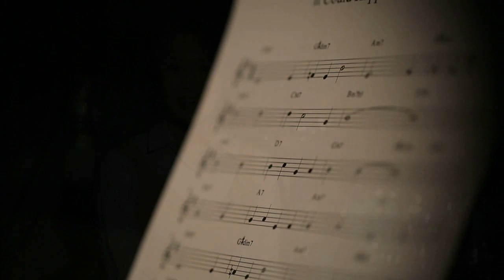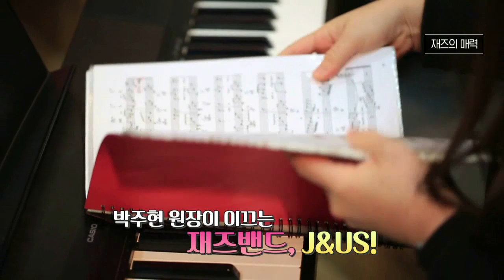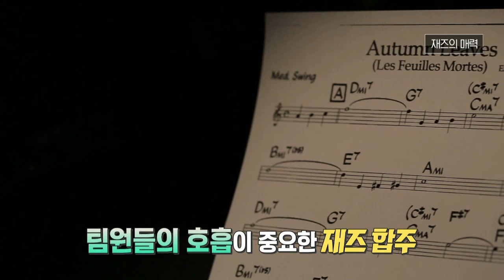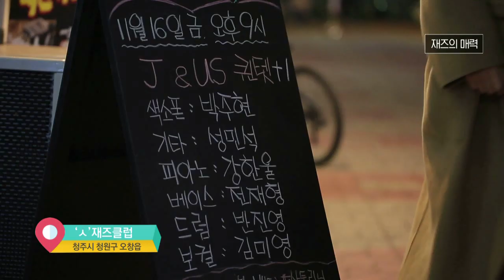All That Jazz / 재즈의 모든 것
월~금 오전 08:30 ~ 09:30